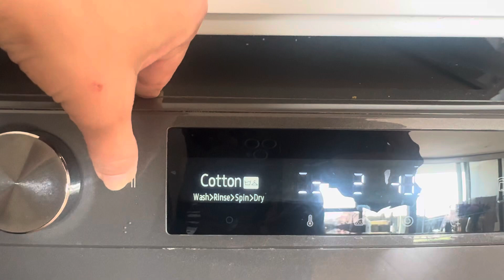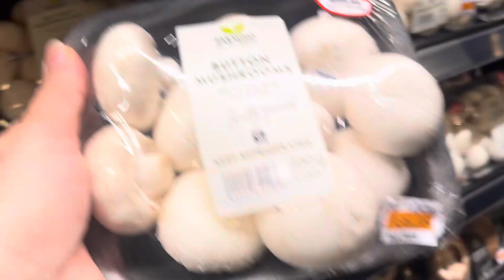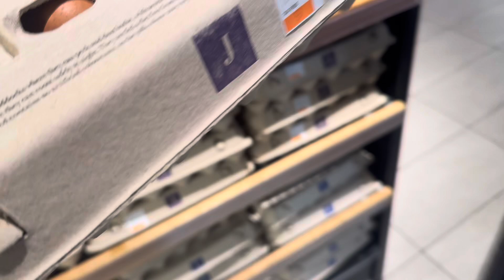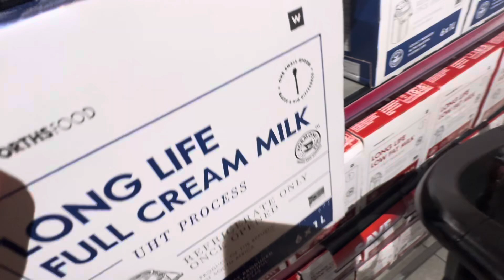10 Small Business Ideas For Women || Ab Ladies Ke liye Ghar Se Kaam Karna Mushkil Nahi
10 Small Business Ideas For Women || About Ladies Ke liye Ghar Se Kaam Karna Mushkil Nahi |

Aurtein  ghar baithr Rizq kamayein

10 small business ideas
10 small business ideas tapswap code
10 small business ideas you can start under $100
10 small business ideas under 15000
10 small business ideas code
10 small business ideas tapswap
10 small business ideas for women
10 small business ideas you can start tapswap code
10 small business ideas in india
10 small business ideas you can start
10 small business ideas you can start under
small business ideas at home for 10 year olds
small business ideas for 10 year olds at school
10 best small business ideas
design small business ideas
small business ideas in 5000
small business ideas in low budget
easy small business ideas for 10 year olds
10 small business ideas for students
10 new business ideas in india
10 profitable small business ideas
10 small business
10 small business ideas you can start under $100 tapswap,
10 small business ideas you can start under $100 cod,
10 small business ideas you can start under $100 kod,
3 small business ideas,
ten small business ideas,
5 small business ideas,
50 small business ideas,
5 best small business ideas,
6 business ideas,
10 new business ideas,
7 business ideas,
small business ideas at home with small capital,
small and easy business ideas